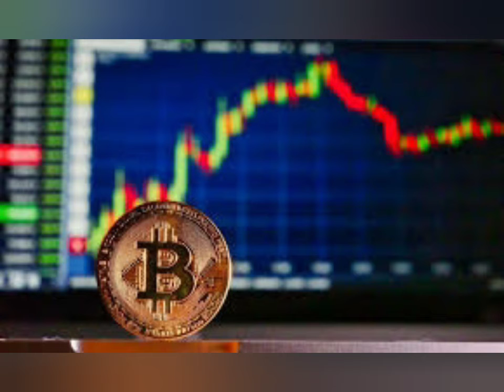BITCOIN sube, supero 60k y subió a 62K. Nuevo máximo histórico? Por qué? SEC lanzara ETF Explicación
Muy buenas, hoy les explico porque Bitcoin supero los 60 mil Dólares y llego a los 62 mil. Todos están muy expectantes de las noticias que lance la SEC sobre el nuevo ETF que invertiría en los contratos de futuro de BTC.